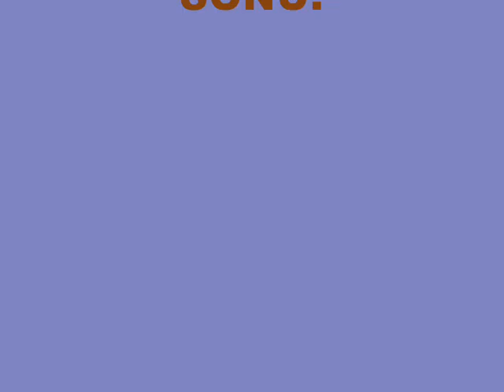2 BÖLÜM=Serap DOLAP Emeklilik VEDA Yemeği-02 02 2002.(42 09)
2 BÖLÜM=Serap DOLAP Emeklilik VEDA Yemeği-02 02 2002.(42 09)